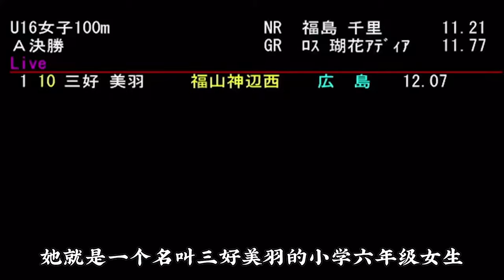田径最强小学生，日本女孩百米跑出11秒99，甩开第二名半个屏幕【田径时光社】